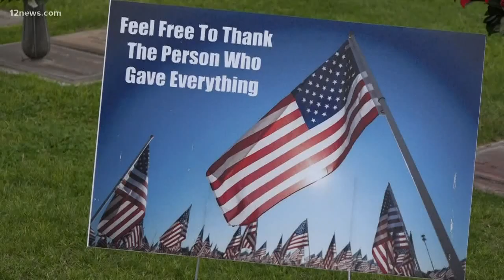Wreaths placed on graves at Sun Mortuary Cemetery in Chandler for veterans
Dozens of volunteers showed up at Valley of the Sun Mortuary & Cemetery to lay wreaths in honor of veterans Saturday.